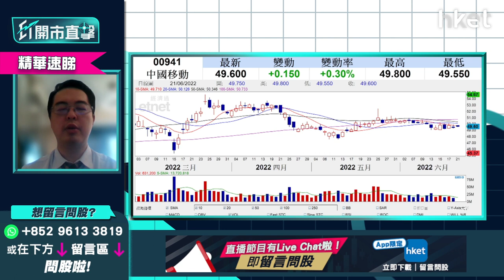【ET開市直擊】（精華）收息股策略跟進：中移動941兩個原因值得收集